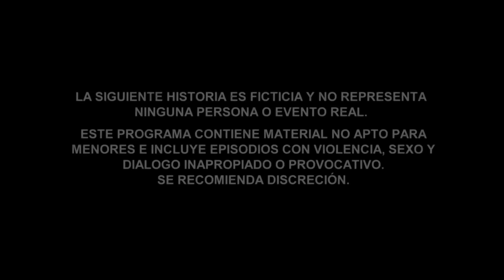Hits: El Chema, Episode 73, Imminent Danger | Telemundo English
Telemundo English official video. Venegas can not believe that his enemy is still alive.

El Chema
Go back in time with Telemundo English Classics and relive the most thrilling original series created by Telemundo, with English subs.